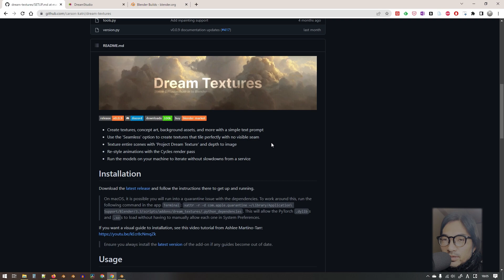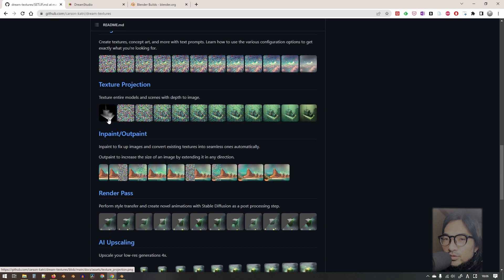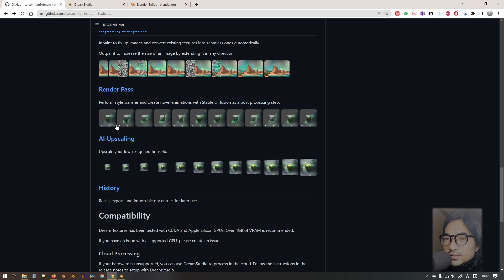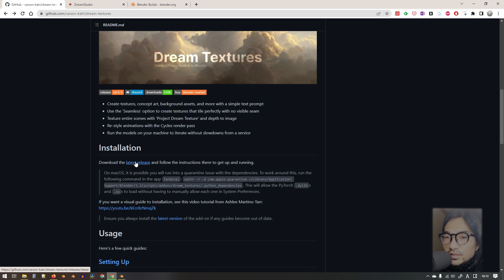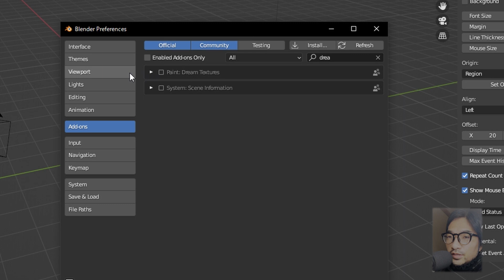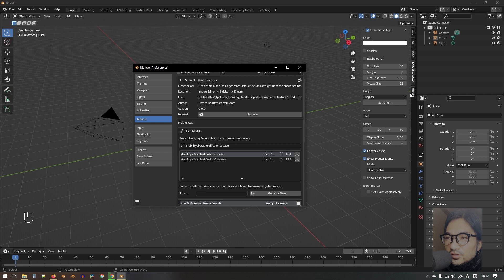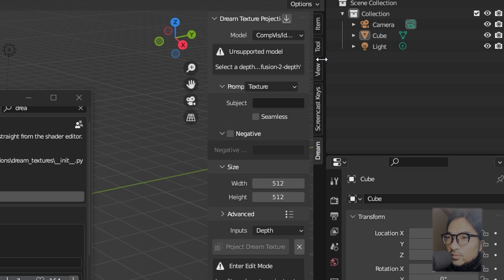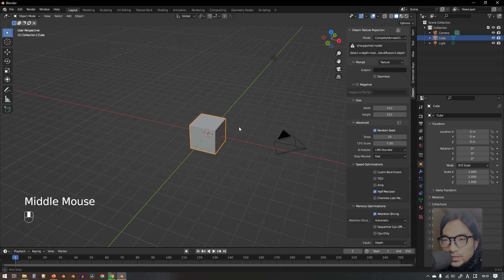Dream-Texture Blender add-on Install Issue Fixing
How to install Dream-Texture add-on on Blender and
how I fixed install issue for Dream-Texture add-on for Blender 3.4.0.
If you want to skip installation part and want to watch fixing part → 05:22

I got error message in blender console as inside plugin
FileNotFoundError: [Errno 2] No such file or directory: '/home/user/.cache/huggingface/diffusers/models--CompVis--stable-diffusion-v1-4/refs/main'
and deleted the folder '/home/user/.cache/huggingface/diffusers/models--CompVis--stable-diffusion-v1-4'
and then I got the error message "Unsupported model" in the add-on with the "stabilityai/stable-diffusion-2" on the right panel of dream-texture.
Even though I cleaned install Blender after deleting 'C:\Users\user\AppData\Roaming\Blender Foundation\Blender\3.4' but I couldn't fix it.

So this is finally how I fixed my install issue for Dream-Texture 0.0.9.

[Search file for download on add-on]
copy paste this for search download model on addon preference:
stabilityai/stable-diffusion-2-base